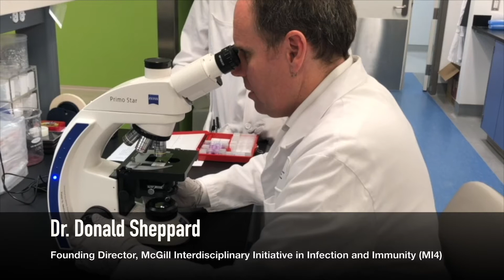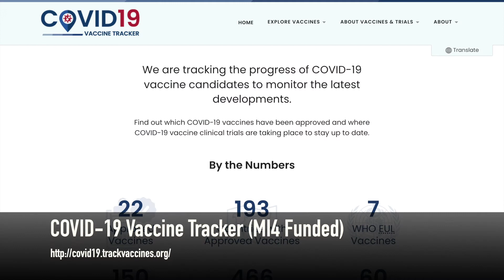MI4: Solve humanity's deadliest puzzles / Résoudre les énigmes les plus meurtrières de l’humanité.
When the COVID-19 pandemic was declared on March 11, 2020, the McGill Interdisciplinary Initiative in Infection and Immunity (MI4) immediately mobilized to find solutions to this global crisis. With support from your donations to the MUHC Foundation, MI4 launched over 50 projects to tackle everything from halting transmission to finding treatments to creating a vaccine.

Lorsque la pandémie de COVID-19 a été officiellement déclarée le 11 mars 2020, l’Initiative interdisciplinaire en infection et immunité de McGill (MI4) s’est immédiatement mobilisée pour trouver des solutions à cette crise mondiale. Grâce à vos dons à la Fondation du CUSM, MI4 a lancé plus de 50 projets pour trouver toutes les réponses, de l’arrêt de la transmission à la recherche de traitements et à la création d’un vaccin.